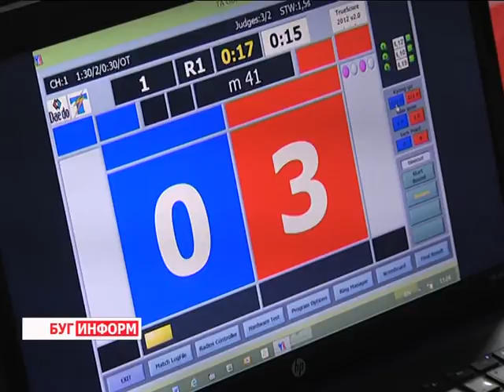2015-12-09 г. Брест. Турнир по таэквандо в ДЮСШ профсоюзного мастерства. Телекомпания Буг-ТВ.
Последние двадцать лет в  Беларуси такой вид боевых искусств, как таэквондо,  стремительно развивается. За это время было взращено немало чемпионов и мастеров международного уровня, сегодня этим видом  спорта  активно занимаются  молодые и амбициозные ребята. Брестская область   - отличный тому пример, среди тех, кто постигает боевое искусство - порядка пятисот юношей и девушек, в областном центре их более двухсот.
О высоком уровне подготовки молодых спортсменов Брестчины, об их желании и стремлении достигать высоких  успехов, сомневаться не приходится. Убедилась в этом и наша съёмочная группа, побывавшая сегодня  на открытом первенстве по таэквондо Учреждения «Брестская СДЮШОР профсоюзов по видам борьбы». Соревнование стало вдвойне ответственным для ребят, ведь оно было посвящено 80-летию профсоюзного спорта.